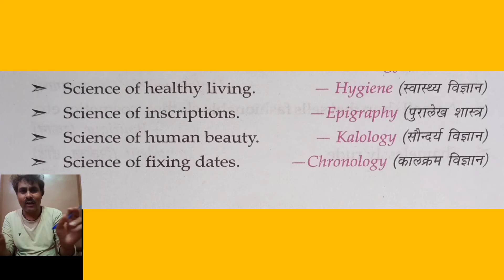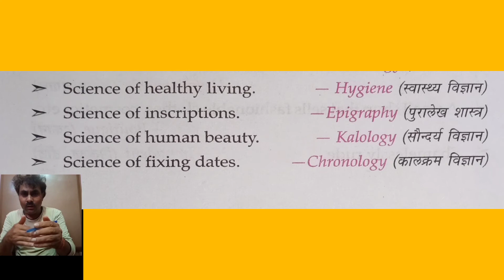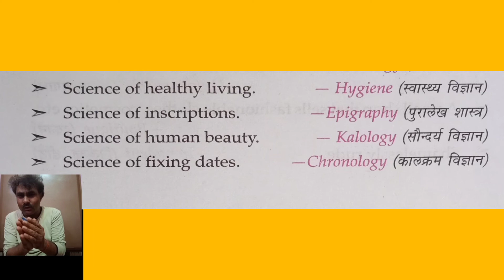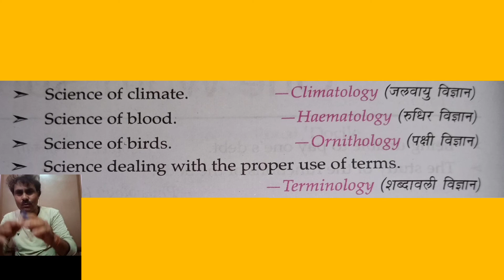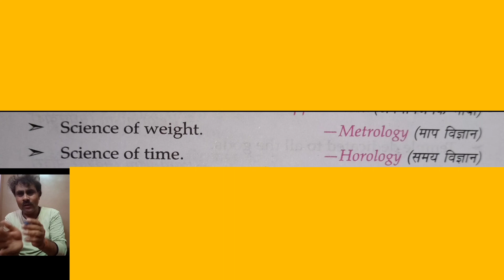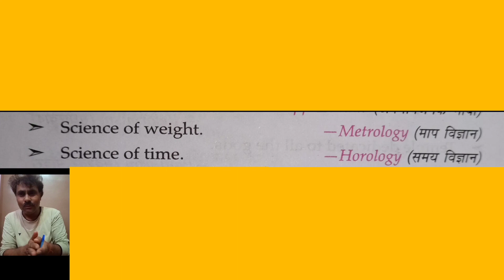One word substitution#Science of blood One word substitution part2 SpokenEnglishmithileshtiwari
Hello viewers Today In this vedio is will teach you
part 2 of one word substitution
keywords 🔑
One word substitution
Science of blood
Science of Bird
Scince of Beauty
Scince of fixing Date's
Scince of Climate
Scince of Weight
Scince of Time
Science of life
Spoken English mithilesh tiwari
Keywords 🔑 Finished